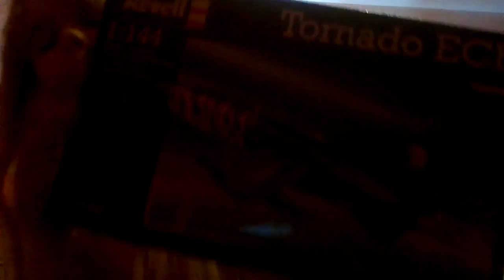Unboxing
I love unboxing